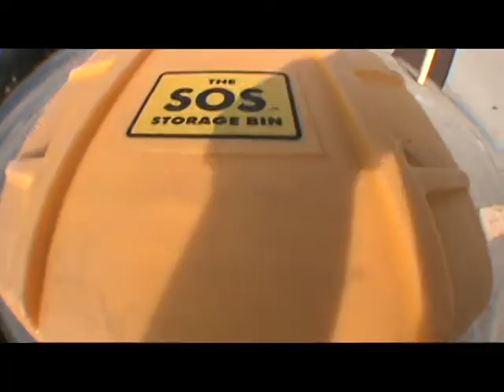Biking with Nick and Cody